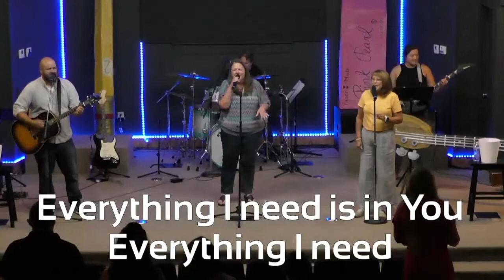When in Rome Week 6